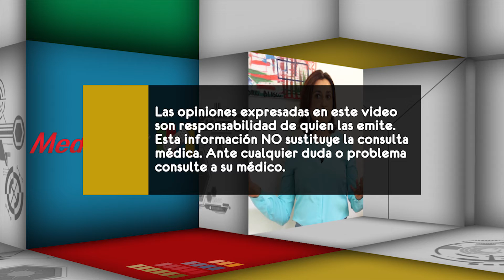¿Cuáles son las causas de una patología vulvar?